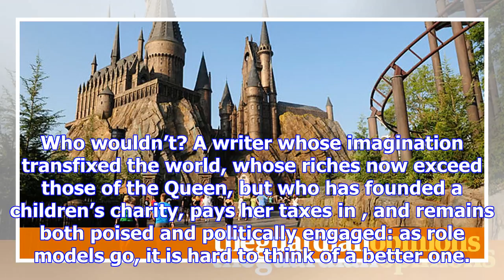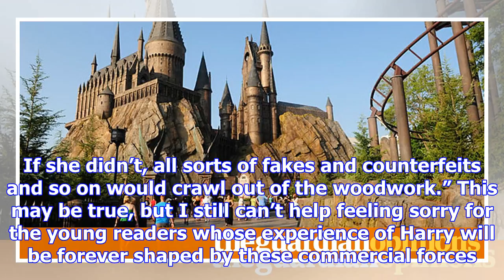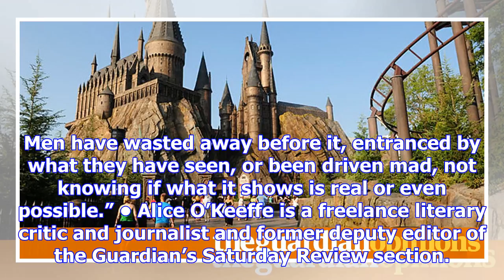Harry potter and the £4.50 chocolate frog | alice o’keeffe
It was the frog that pushed me over the edge. I’ve never been a Harry Potter fan myself – I was alre...